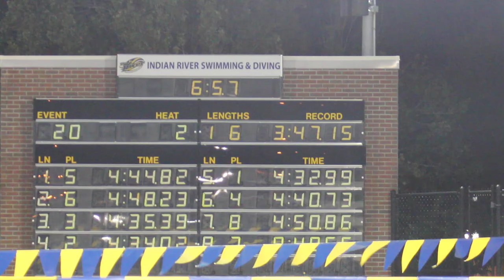men 400 IM 3-9-2012 c-finals (Nick-Eric)